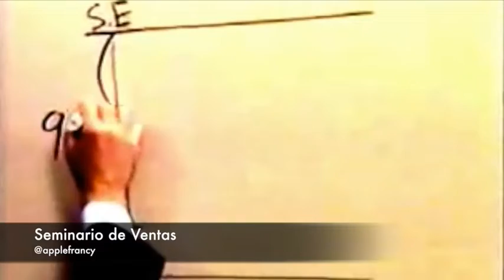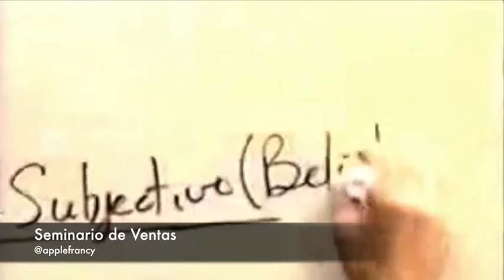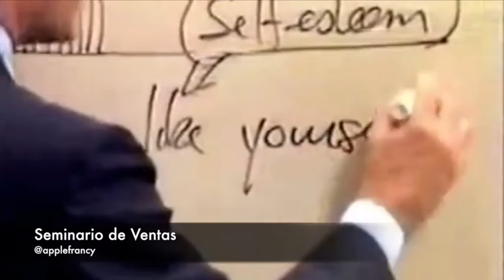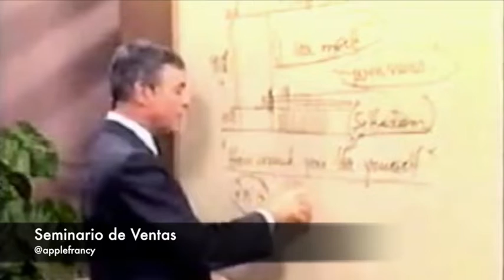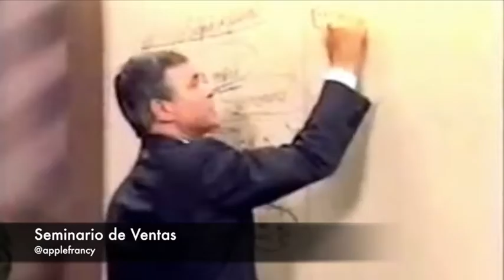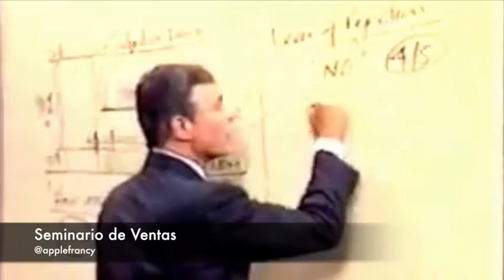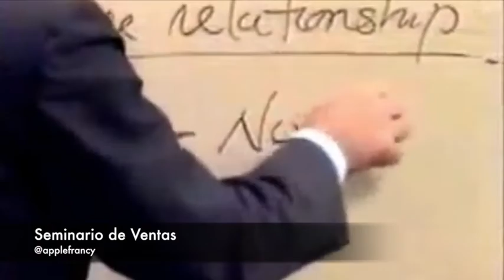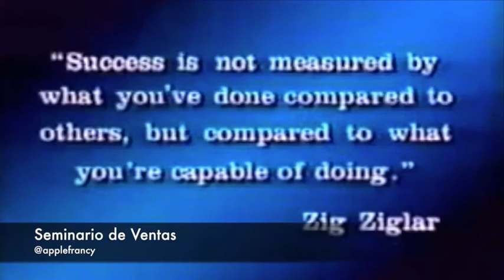03 Quitarle el cerrojo a su potencial de ventas SEMINARIO DE VENTAS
03 Quitarle el cerrojo a su potencial de ventas